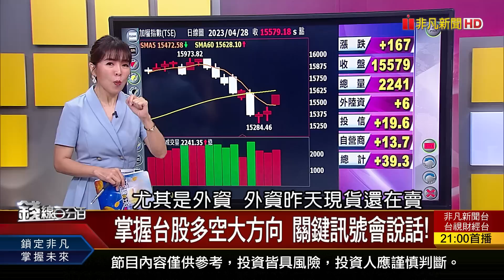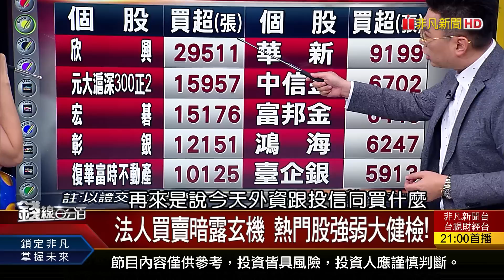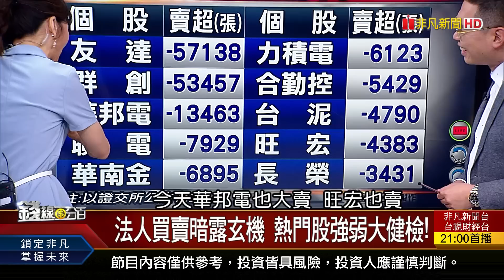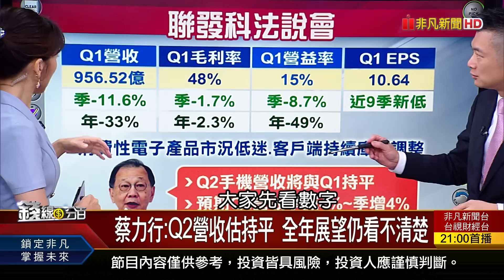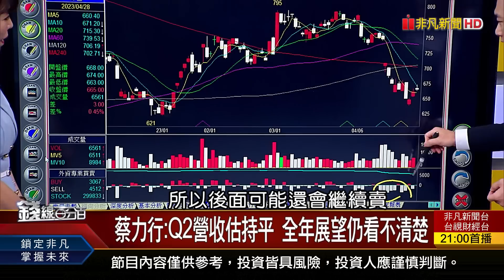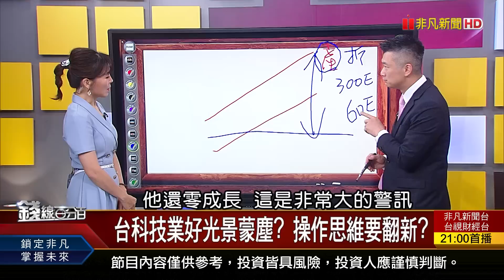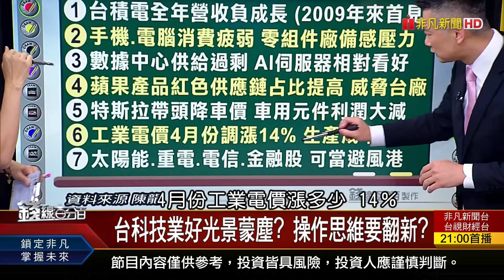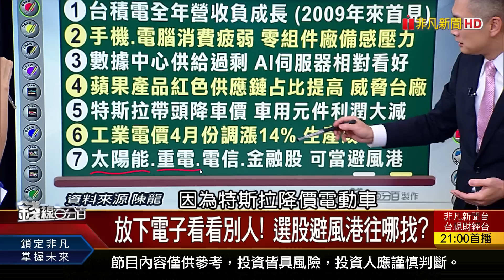《台灣科技業寒冬將至? 投資要先停看聽?》【錢線百分百】20230428-4│非凡財經新聞│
◎台灣科技業寒冬將至? 投資要先停看聽?